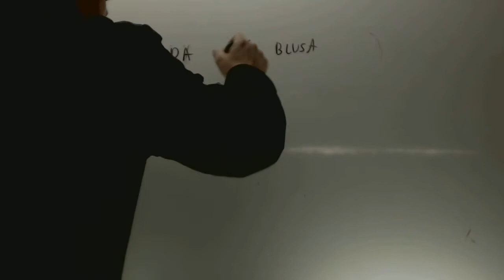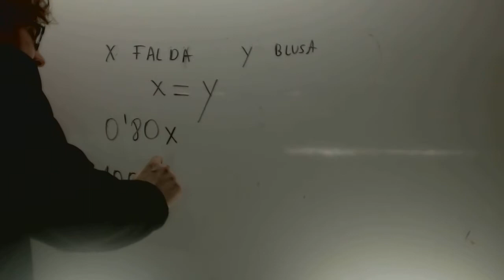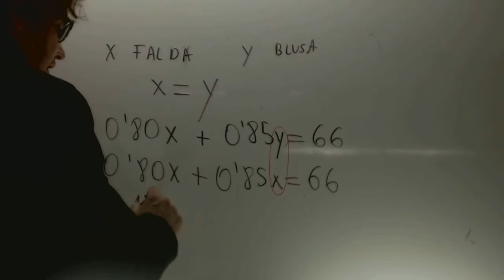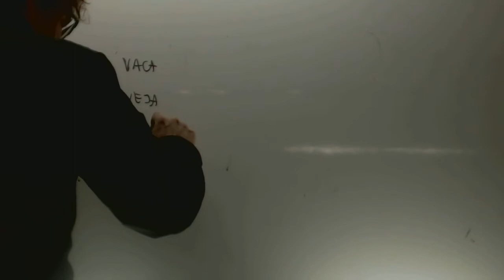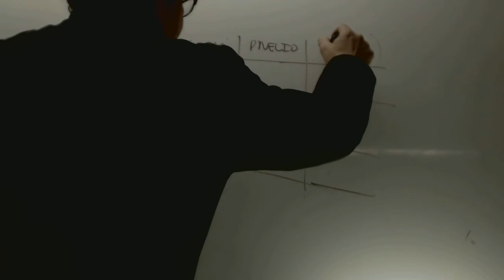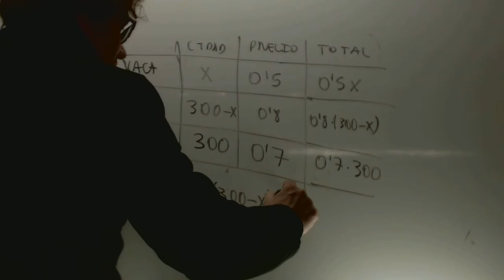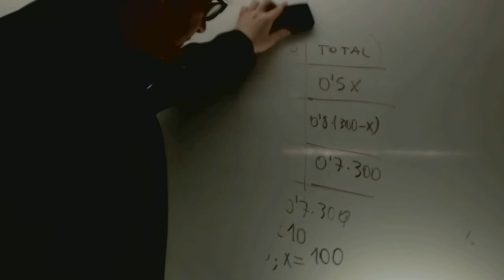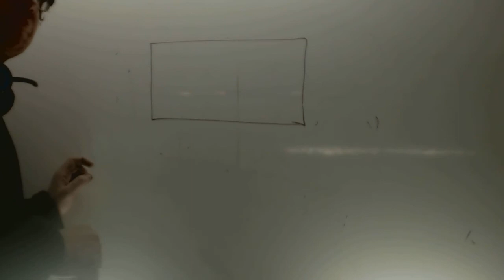Correccion problemas ecuaciones Matematicas 2 ESO Academia Usero Estepona